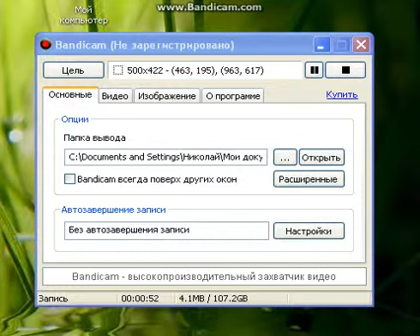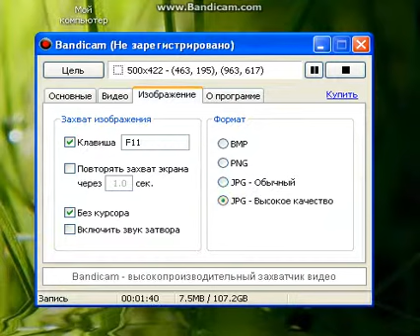как пользаватся бандикамом